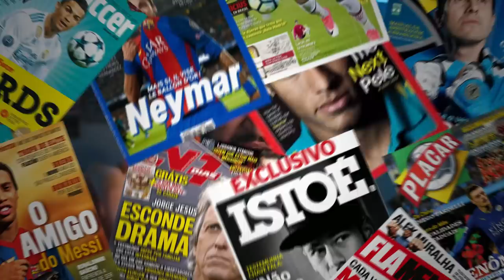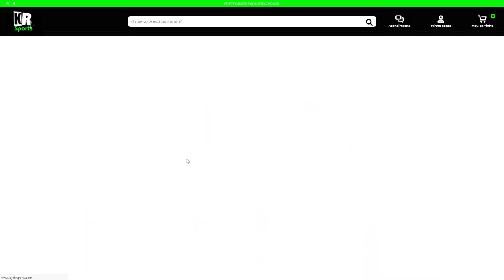DOUGLAS COSTA PEDE ALEX TEIXEIRA NO GRÊMIO! E RENATO PORTALUPPI NA SELEÇÃO BRASILEIRA!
DOUGLAS COSTA TERIA PEDIDO ALEX TEIXEIRA NO GRÊMIO!
E RENATO PORTALUPPI, O FAMOSO RENATO GAÚCHO ESTÁ COTADO PARA TREINAR A SELEÇÃO BRASILEIRA!